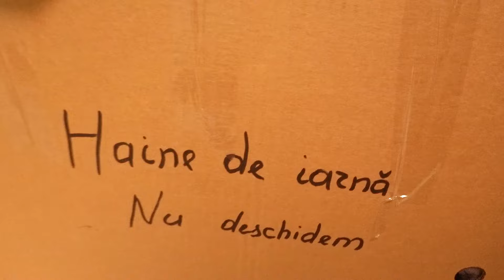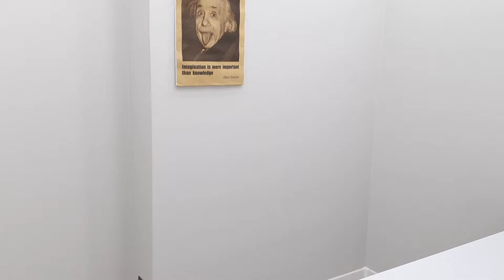Am vandut Apartamentul!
Azi ne luam ramas bun de la apartamentul nostru drag in care am avut multe amintiri frumoase! Am hotarat sa ne construim casa noua de la zero si in timp ce aceasta se construieste, o sa traim la chirie la o alta casa..